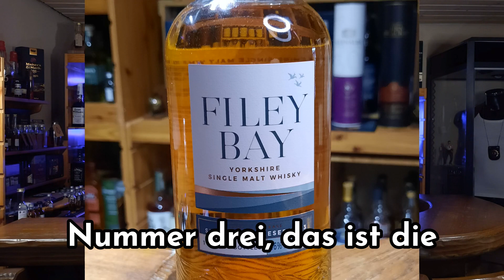Filey Bay Sherry Cask Reserve #3 - Ist er das Geld wert?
In diesem Video verkosten wir gemeinsam den Sherry Cask Reserve #3 von Filey Bay. Dieser Whisky wurde in speziellen Sherry-Fässern gereift und zeichnet sich durch seine Noten von Trockenfrüchten, Vanille und Karamell aus. Wir tauchen tief in seine Aromen ein und teilen unsere Eindrücke und Meinungen dazu.

Verwendest du bereits CBD Produkte (Öle, Kosmetik, Seife, Kaffee uvm) oder möchtest sie dir mal ansehen? Dann folge am besten folgendem Link*:

Etsy-Shop mit u.a. meinen Shirts:

Falls du gerade eh was von Amazon bestellen willst, nutze doch gerne einen dieser Links, um meinen Kanal (für dich kostenlos!) zu unterstützen:

Old Fashioned Shirt:

Malt Whisky Shirt: